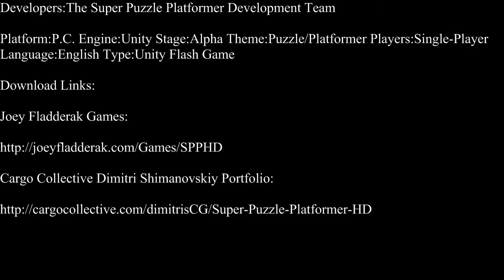Unity-Super Puzzle Platformer Part 1